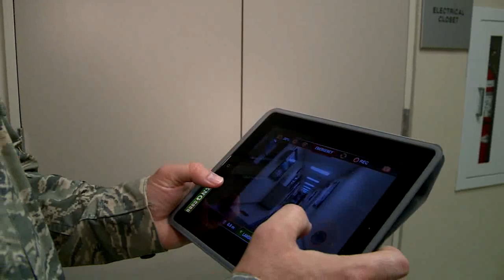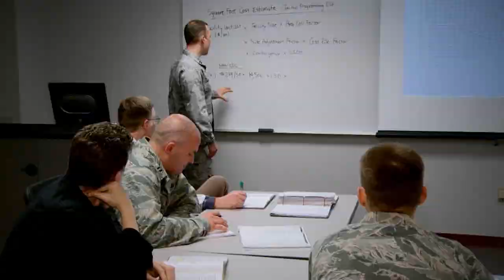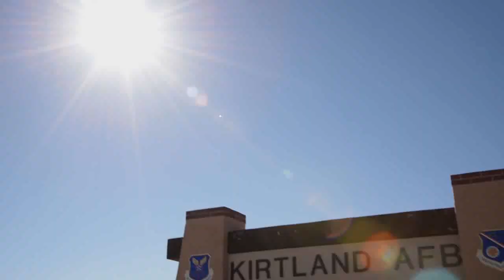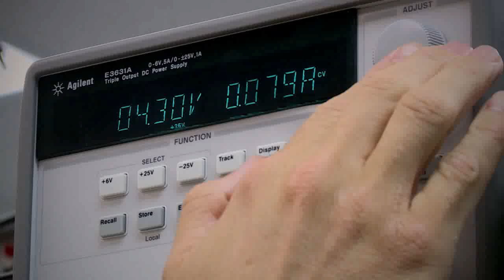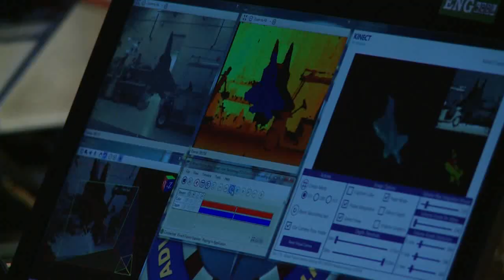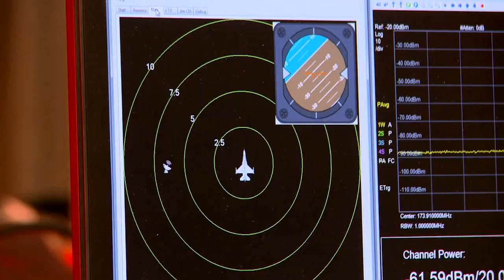Air Force Institute of Technology (AFIT)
AFIT, part of Air University is the Air Force's leading technology institute with defense-focused and research-enabled advanced academic education, and career-long professional continuing education both on-command and on-demand.